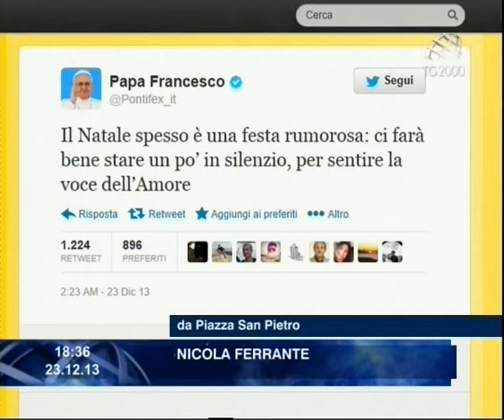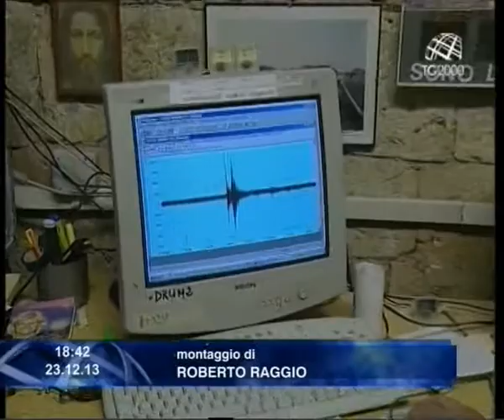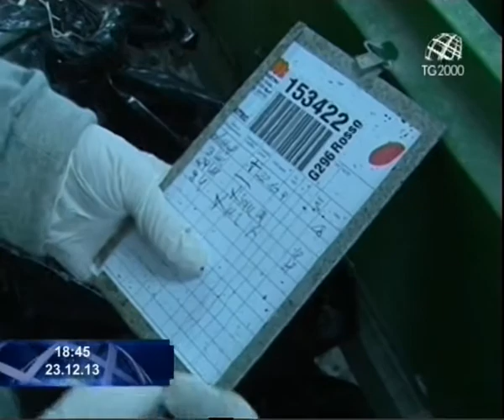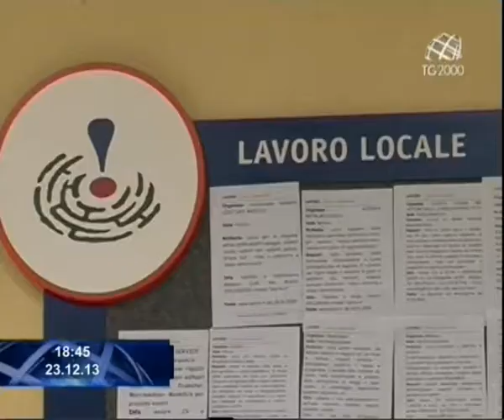Tg2000 del 23 dicembre 2013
Conducono Barbara Masulli e Cesare Cavoni